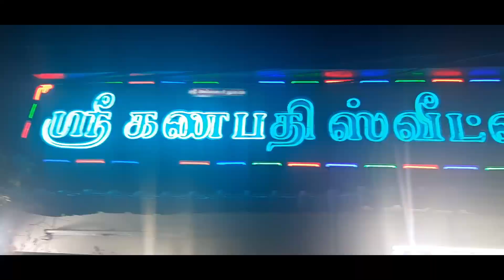Sweets & Snacks @Rajakilpakkam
This channel gives information about all informations from our perspective.